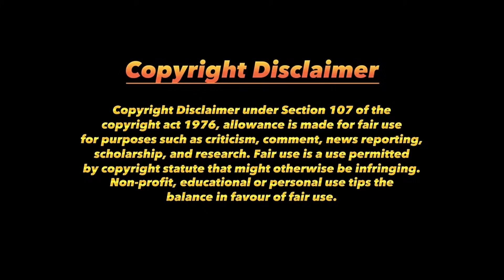આખું જીવન સુખમય રીતે પસાર કરવું હોય તો દરરોજ ઉઠી ને આ એક કામ કરો | Gyanvatsal Swami Motivation 2023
In this video, Gyanvatsal Swami talks about how to live a good life.
Language: Gujarati

Latest Motivational Speech 2023.